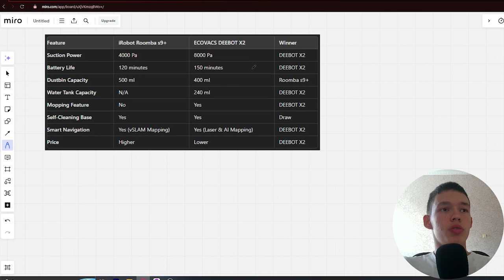ECOVACS DEEBOT X2 Vs iRobot Roomba s9+ - Which One Is Better? (specs Comparison)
ECOVACS DEEBOT X2

iRobot Roomba s9+

Upgrade your cleaning routine with the top-rated vacuum cleaners! Our channel provides in-depth reviews and comparisons of the best stick vacuums, cordless vacuums, robot vacuums, and upright vacuums. Discover the latest innovations in suction power, battery life, noise levels, and more to find the perfect vacuum cleaner for your home. Whether you're looking for a lightweight, versatile option or a heavy-duty deep cleaning machine, our expert insights will help you make an informed purchase decision.